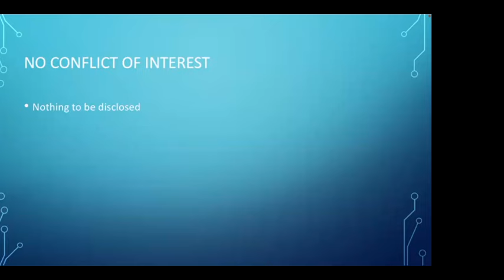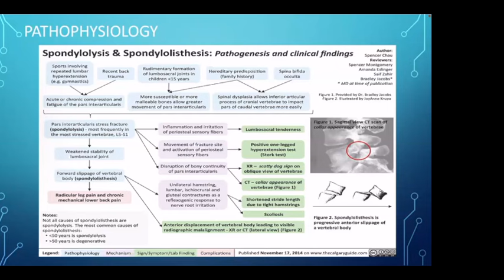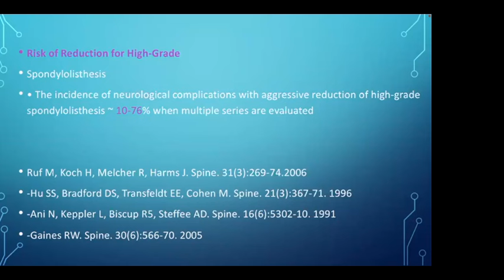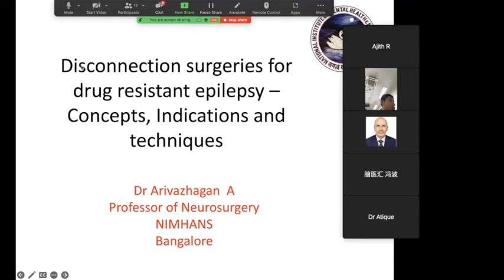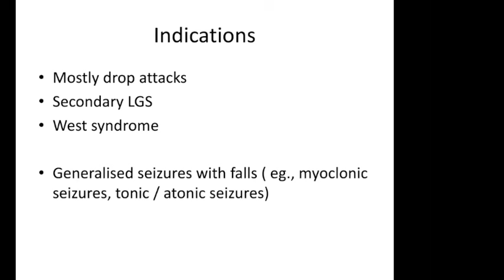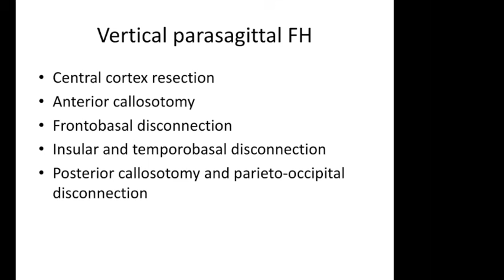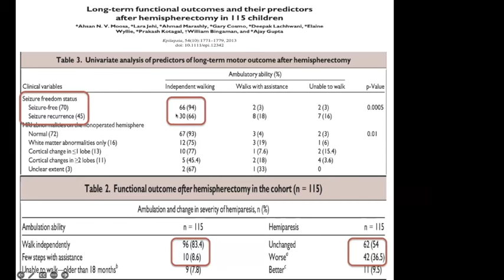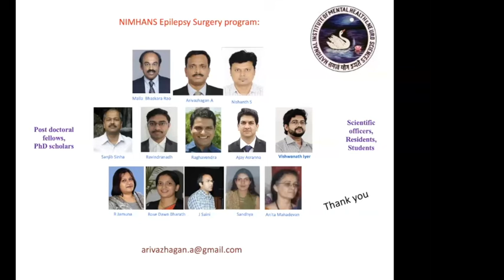ACNS Webinar - Dec 30 - Dilemma in Spondylolisthesis & Disc. Surgeries for Drug-Resistant Epilepsy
This video contains lectures from the weekly organized scientific webinars by the Asian Congress of Neurological Surgeons. The video has two lectures in it. In the first lecture, Dr.Sameh Elmorsy Hassan from Egypt talks about the Dilemmas in the Management of Spondylolisthesis. In the second lecture, Prof. Arivazhagan A from India talks about Disconnection Surgeries for Drug-Resistant Epilepsies. Copying this video or replaying any part without the consent of the Asian Congress will be regarded as a copyright violation and will be legally dealt with.